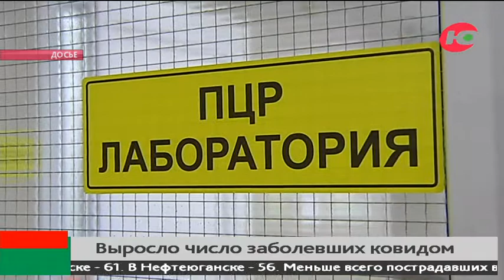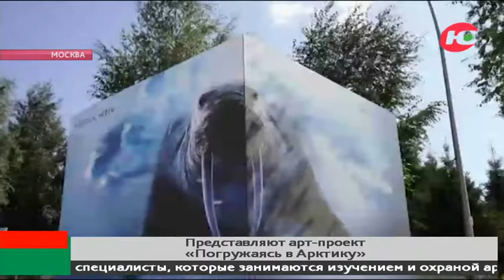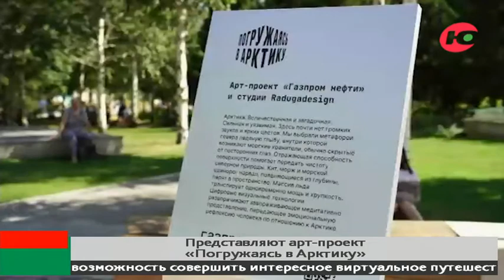Новости 25.08.2022 13:00